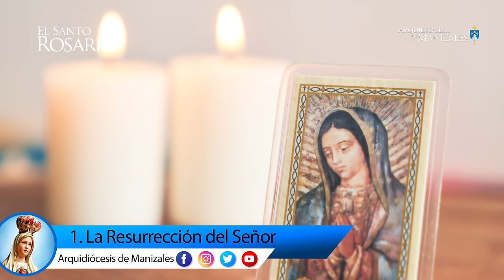Santo Rosario de hoy Miércoles 15 de Mayo 2024, Arquidiócesis de Manizales. Misterios Gloriosos